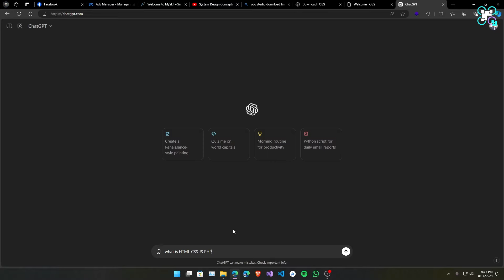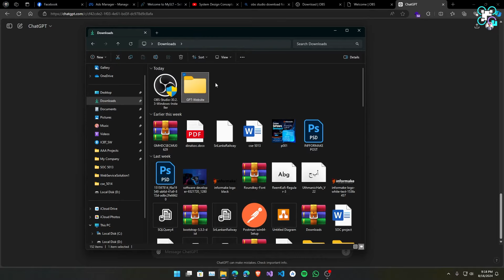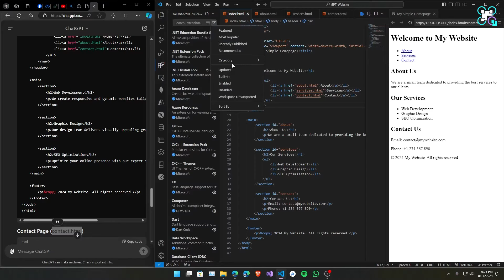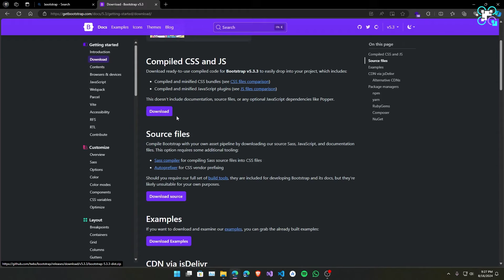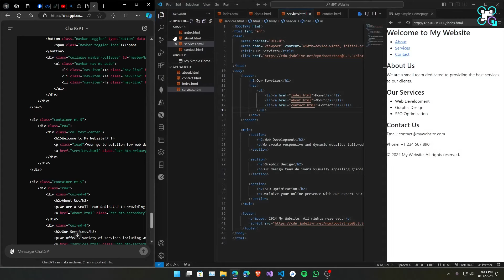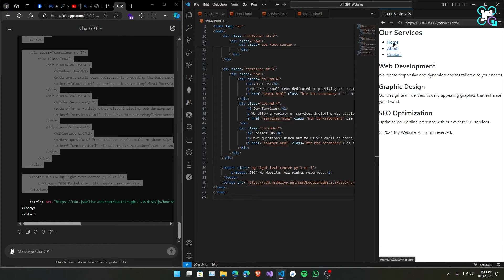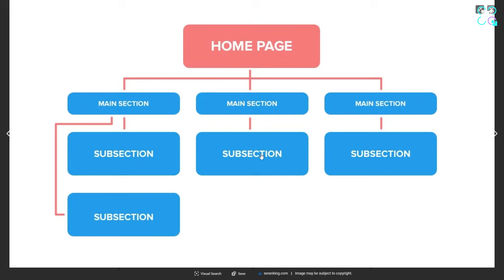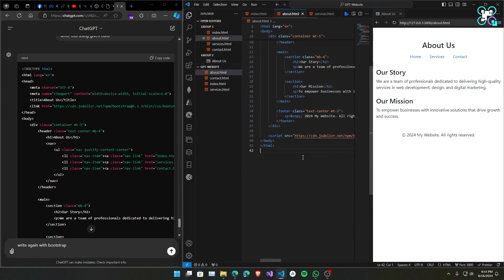Building a Website Using Chat-GPT, HTML, CSS, JS, Bootstrap (No Coding) Sinhala (Part 1)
Dive into our latest video where we showcase the design and functionality of our new website. Built using HTML, CSS, JavaScript, and Bootstrap, we demonstrate how these technologies come together to create a sleek, responsive, and user-friendly site. Explore the clean layout, interactive elements, and modern features that make our website stand out. Watch now to see how we leverage cutting-edge web technologies to enhance your online experience!

Creator - Dinal Hasantha